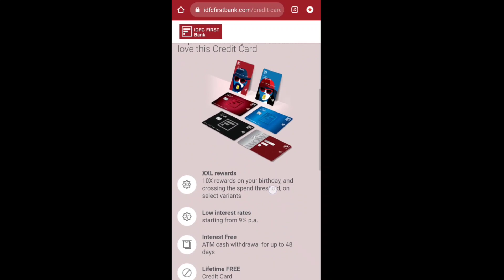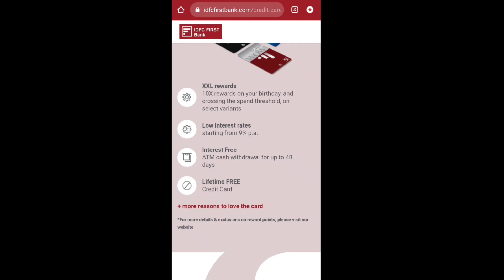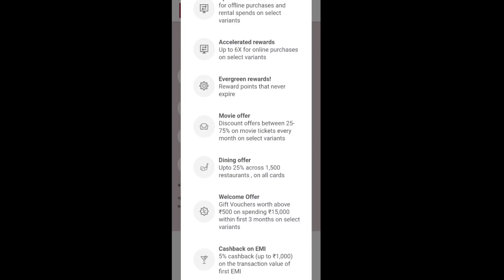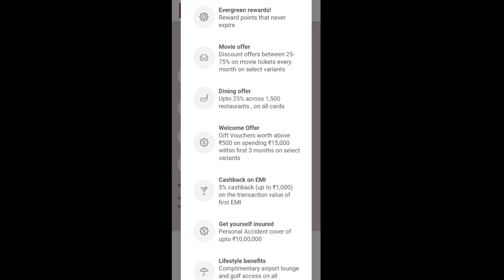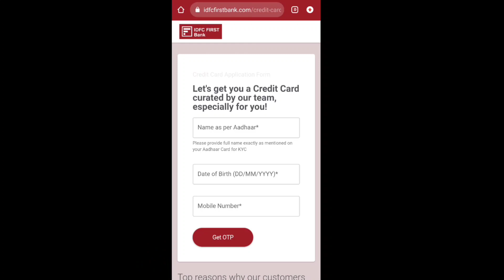IDFC FIRST BANK lifetime free Credit card || Benefits , features , & Eligibility | full info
Product link -

👉 Music credit -
Song - Crack pot
Artist - Diamond Ortiz
Album - Crack pot